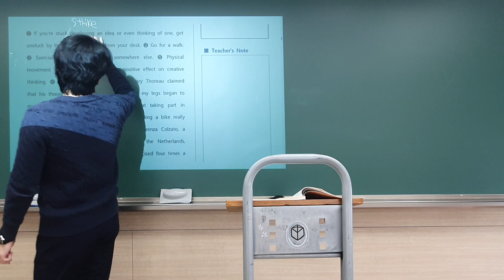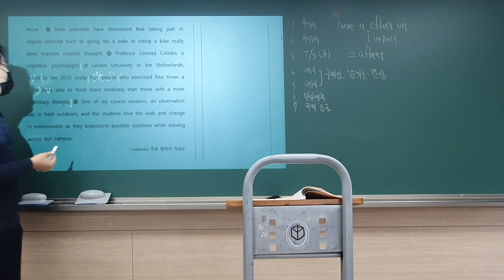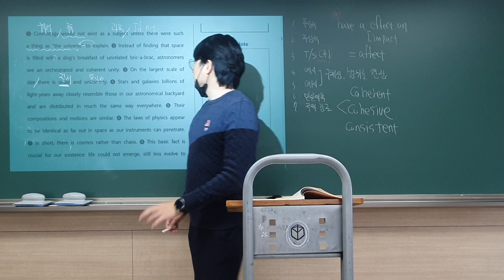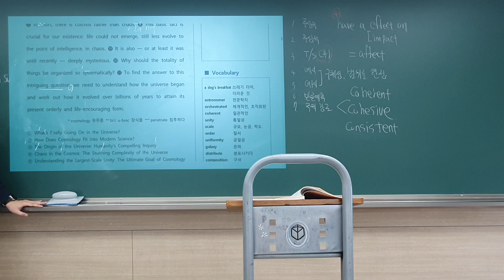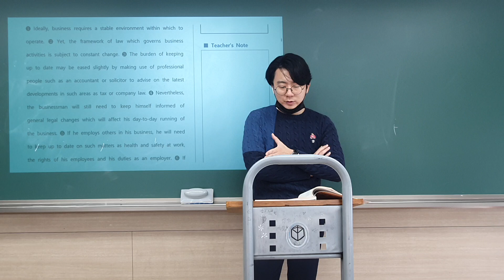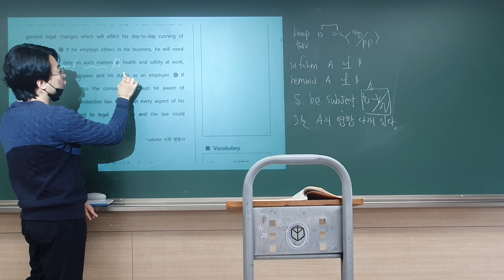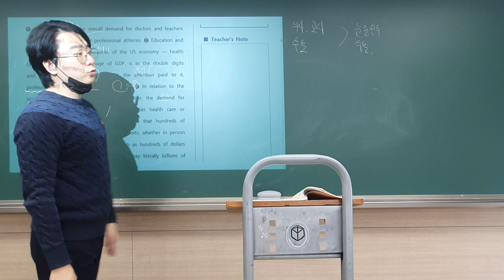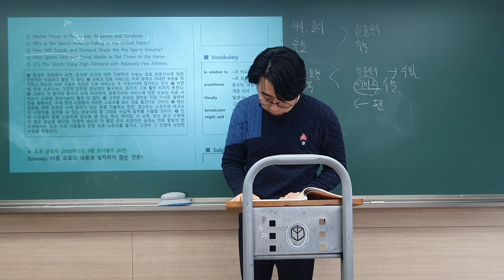3월 18일 이강 고3 수업